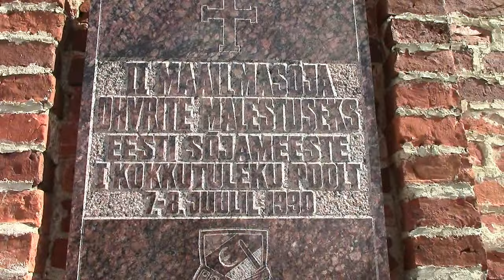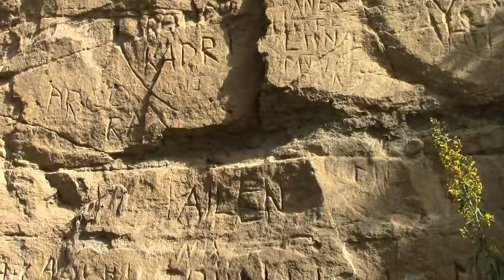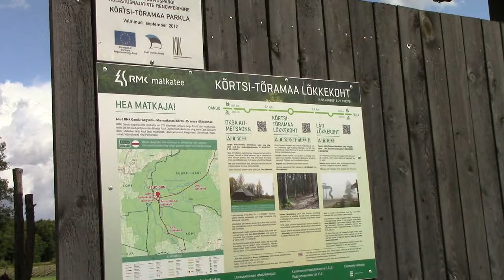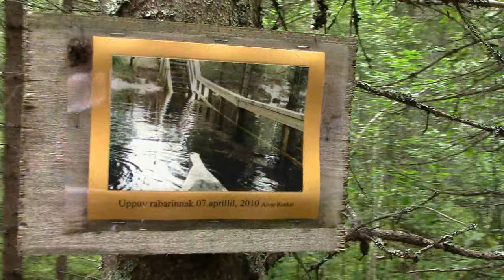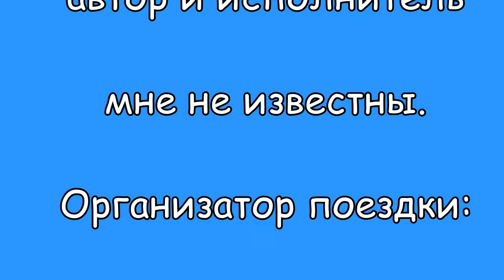Tori-Soomaa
Второй день нашего путешествия по маршруту" Tallinn-Rapla-Pärnu-Tori-Soomaa"